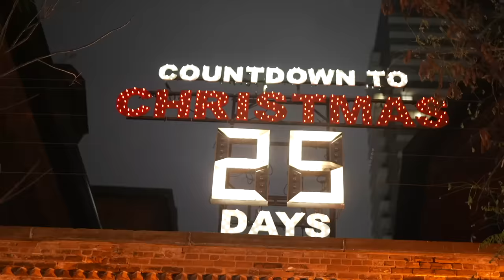I Put "CHRISTMAS GAS" In The Car and the CAR BLEW UP! *PRANK ON FIANCE*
Follow The Lit Song Writer & Singer KSO!